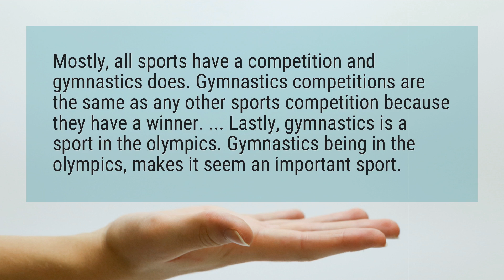Is gymnastics a real sport?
Mostly, all sports have a competition and gymnastics does. Gymnastics competitions are the same as any other sports competition because they have a winner. ... Lastly, gymnastics is a sport in the olympics. Gymnastics being in the olympics, makes it seem an important sport.